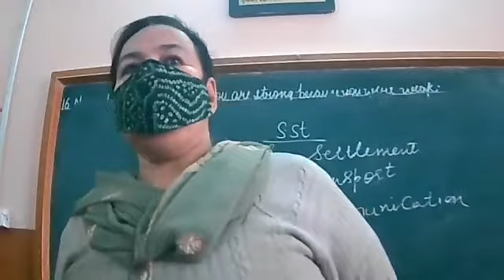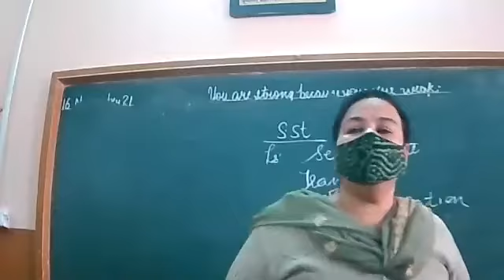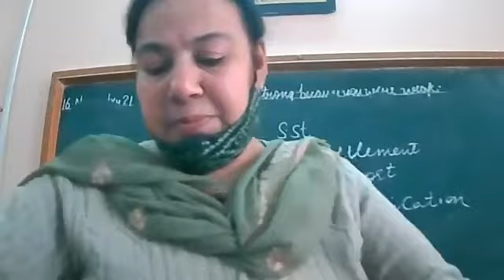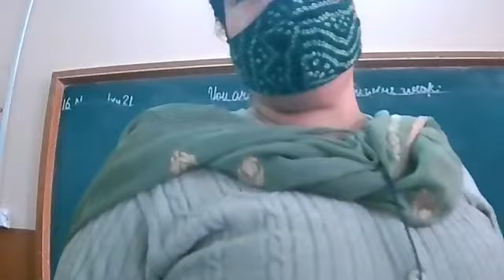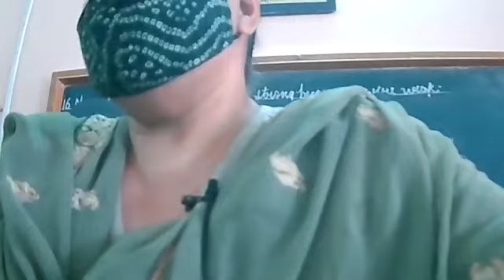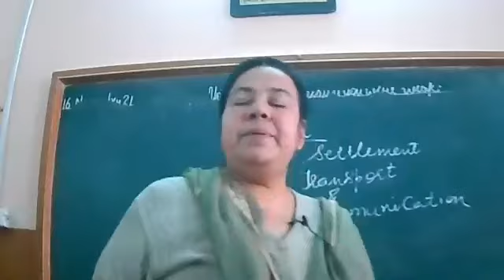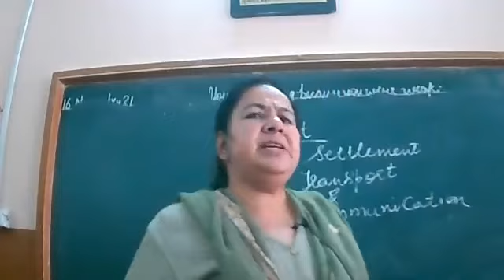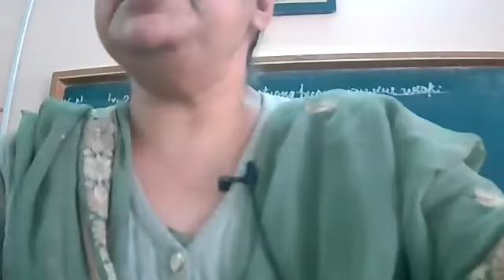VII A S ST 16 11 21